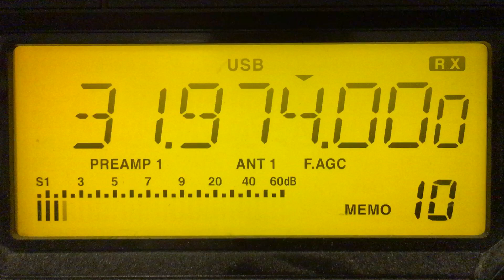Low VHF DX - 31.975 MHz french signalling tones via F2 into Perth, Western Australia on 20 Feb 2024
The receiver is an Icom IC-R75, listening in upper sideband mode. The stations received are low speed MFSK data signals, which are used for street lighting in France, and are also heard on 31.325 MHz. The receiving antenna is a 50 MHz broadbanded horizontal dipole at 5m above ground level. The time was around 1213 UTC (2013 local time).